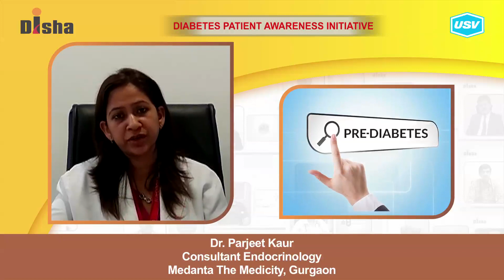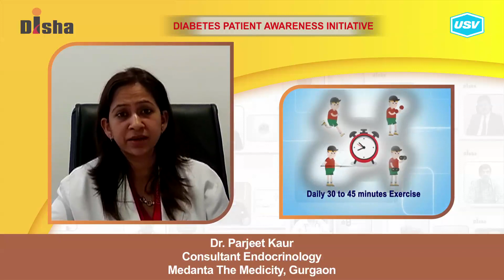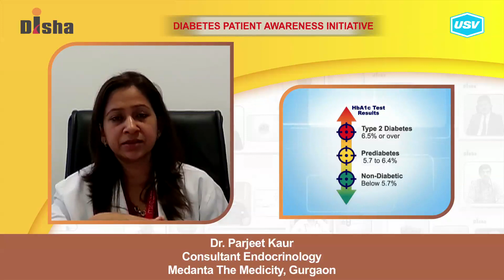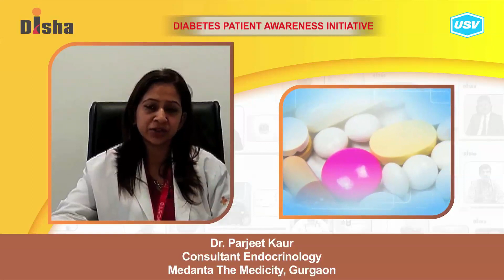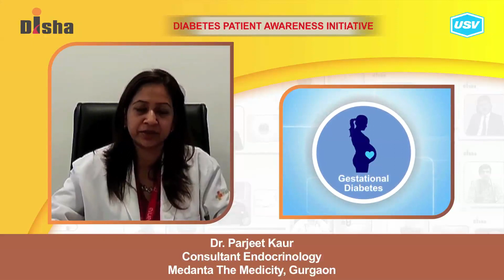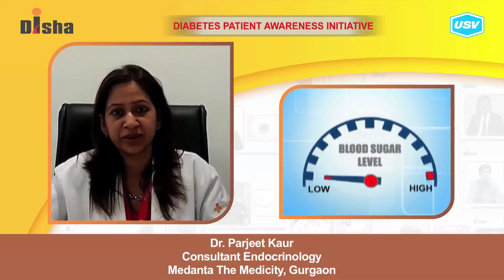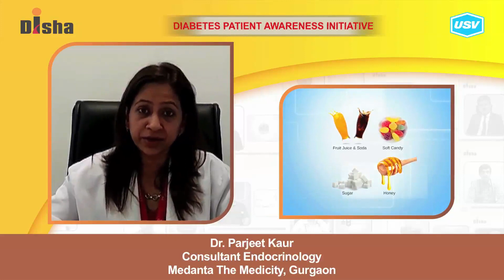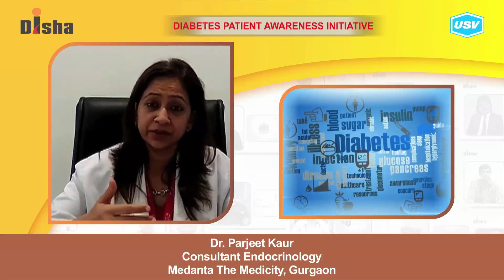Dr. Parjeet Kaur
Diabetes is one of the most dangerous and rapidly growing diseases in India. Dr. Parjeet Kaur, a leading Diabetologist explains about the following aspects of Diabetes in this video. Please watch and share!
Management of Diabetes Complications. 2:16
How to prevent diabetes complications? 4:13
What is a Diabetic Emergency? 7:41